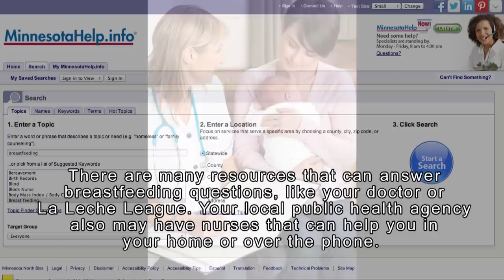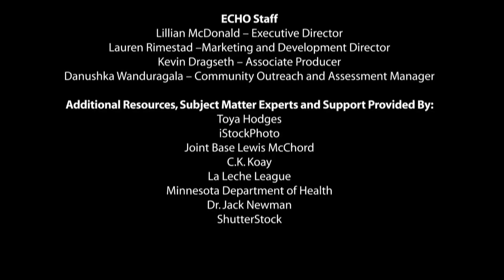Breastfeeding Your Baby (Russian)